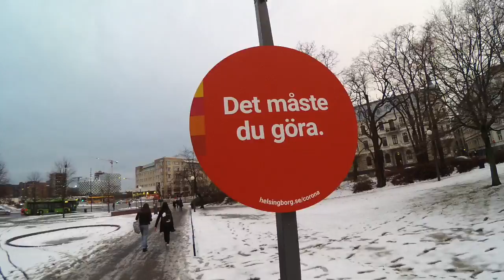🌴The making of the cover for the single "Love Me Tonight"🌴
😀Un cortometraje de la portada del single😀
Filmed in Stockholm and Helsingborg.
Love me tonight now on SPOTIFY
Music lyrics production Steffan Rundquist